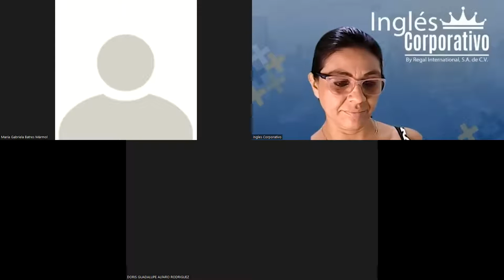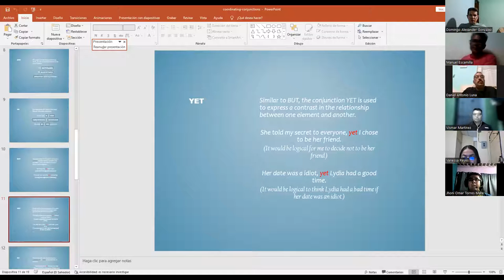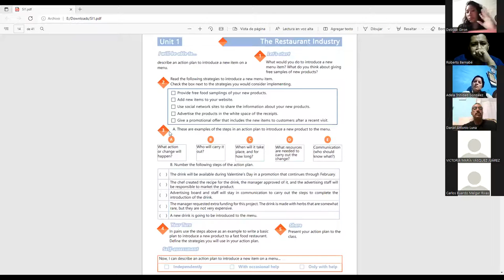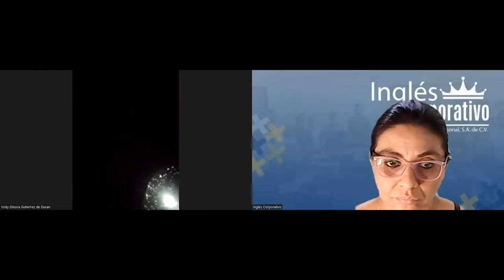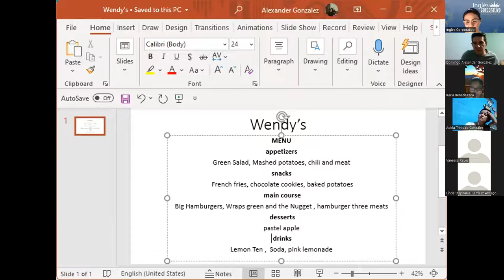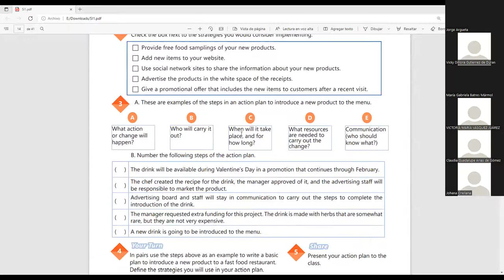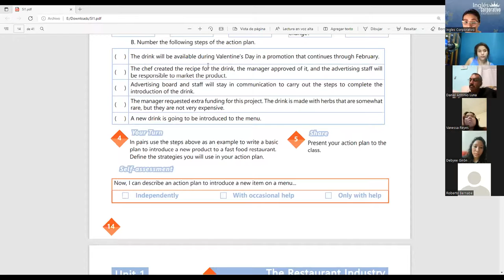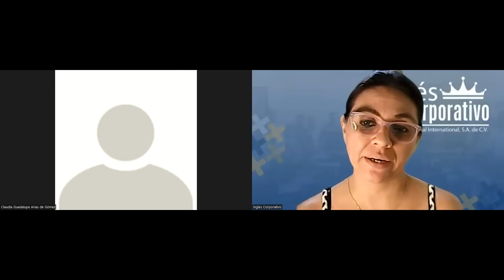Ingles Corporativo-Videoconferencia #4 How to use might and could